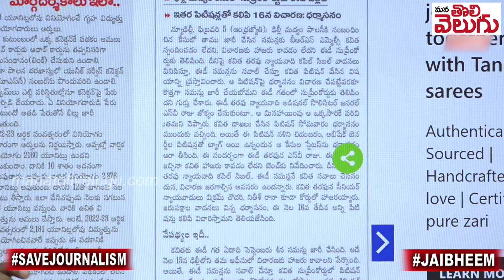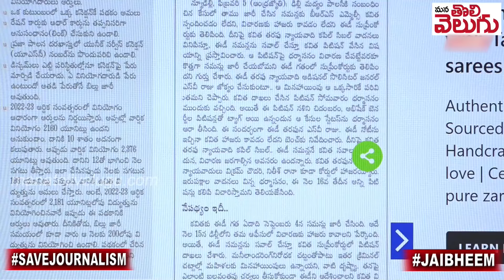కవిత రమ్మంటే వస్తలేదు !!సుప్రీం లో ఈడీ ! | ED to Supreme Court on Mlc Kavitha | delhi Liquor Case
కవిత రమ్మంటే వస్తలేదు !!సుప్రీం లో ఈడీ ! | ED to Supreme Court on Mlc Kavitha | delhi Liquor Case | mana Tolivelugu